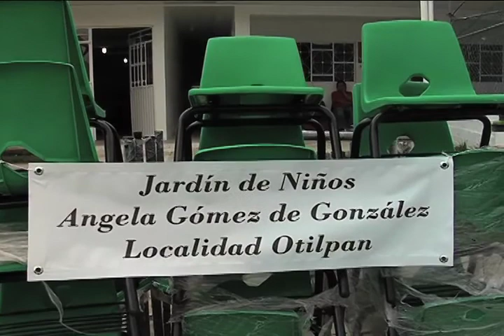Senador Yunes Zorrilla entregó mobiliario en escuelas de San Andrés Tlalnelhuayocan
Con alegría y una verbena popular, el municipio de San Andrés Tlalnehuayocan recibió por primera vez en su historia a un Senador de la República: José Yunes Zorrilla.